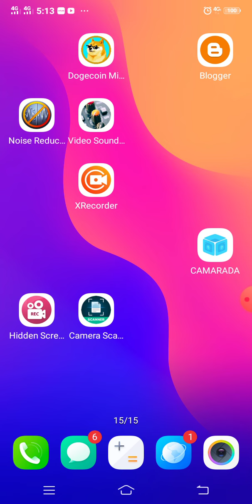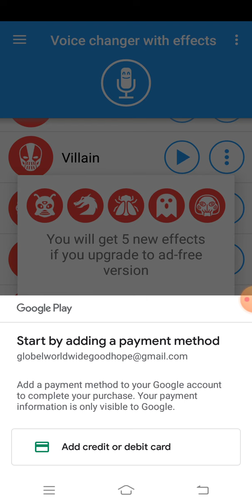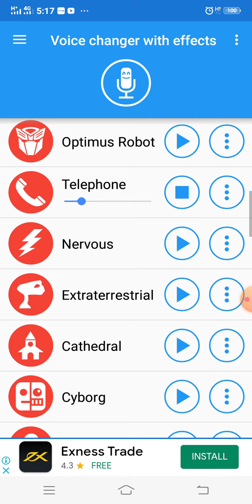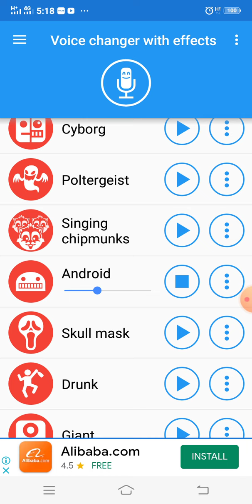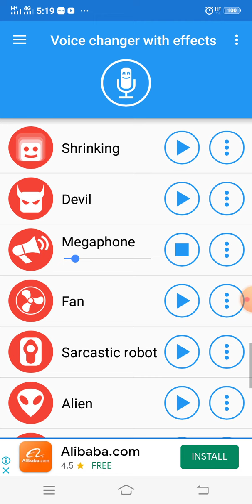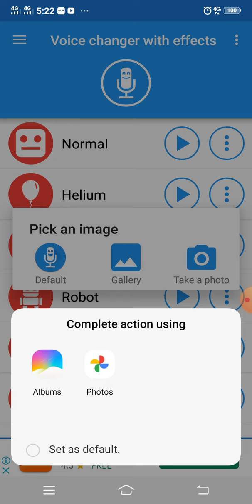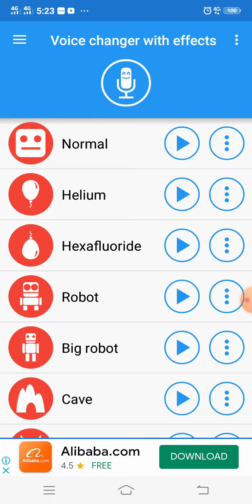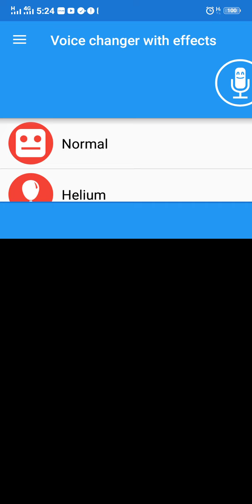voice changer, image background voice editor, piano background music maker.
Please watch full videos

MULTI GLOBEL CHANNEL
Earn more money ,earn bitcoin, earn crypto carancy, cloud mining,. and more
studying,Design, graphic design,multi color design,design editing, natural image sale ,electric and electronic parts and item explain,and more online business, offline business, funny songs, funny videos, jock's, Islamic videos,dua,fack and real site scam site natural video, natural photo editingvideos make and more.

Hey! Here’s my life hack — VPN Private! With this app I hide my IP with one tap, unblock ANY site, stream and download any content, secure my connection, use P2P and torrent sites, and much more! It’s a must-have! Try it!

Earn doge coin link

My gramfree link
Earn free side direct Bank transfer
Earn Bitcoin mining browser
Free Bitcoin mining LTE site

Investment Bitcoin mining PRO Site free offer

Payment proof
CHANNEL NAME:-
MULTI GLOBEL CHANNEL
CHANNEL LINK:-

Free earn btc cloud mining
Free ad clicks
More business

Multi Globel Network Group
Earn free btc site
Earn ad click